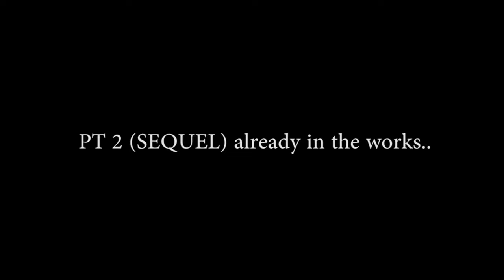LETHAL COMPANY THE MOVIE (TRAILER)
Captain. Dominick Hime, and his crew, get hired by a mysterious company, residing on the Planet, 71-GORDION. With a cargo ship, they fly to the forest moon of 56-VOW, but when they arrive, things quickly take a turn for the worse. Watch as the crew struggles to make quota, exploring dangerous, "Alien-Infested" moons, screaming, crying, and running through abandoned buildings to look for the most valuable scrap. They may even end up having to sell their own souls to an "Eldritch God", just to meet quota. ANYTHING FOR THE COMPANY!
LETHAL COMPANY: THE MOVIE
Genre: Horror/Comedy/Sci-fi
Length: 1 Hour 30 Minutes

Enjoy a full length film, of our groups "best moments" in my favorite new indie game, "LETHAL COMPANY". Thanks, Zeekers! @ZeekerssRBLX

TRAILER MUSIC:
 Credits:

LETHAL COMPANY: THE MOVIE, will be an ongoing project (series), there will be sequel films, and much more to come..

TRAILER MUSIC:
I used the official zeekers, lethal company trailer audio, and remixed it with my own clips.

**CREW - IN ORDER OF APPEARANCE**
"Dom" -  Manager of the Crew, Captain. Dominick Hime
"Ton" - Sweaty Unpaid Intern,  Anthony "Slime" Mario
"Chen" - Appointed Team Lead, Professor. Gary Chen
"Jordan" - New Hire, Sir. Jordan-Michael Scott
"Brent" - Head Of Security, Brent Butler
"Dave" - The Medic, Dr. David Terrance
"Coma" - The Stowaway Amnesiac Child, Coma
"MrExplainer" - The Waterboy, Bob "The Over Explainer" Benny
"Tdkim" - The Xenobiologist, Dr. T.D. Kim
"Johnny" - The Company Veteran, Ex-Con. Johnny Bertram
"Propain" - Maintenance Staff, Brad Propain
"Wiles" - The Cook, William "Wiles" Bince

CREW / CAST = The Happy Sad Club Discord Group. Thanks, for the laughs, my friends!
Random Players we encountered. Thanks, for the clips guys!